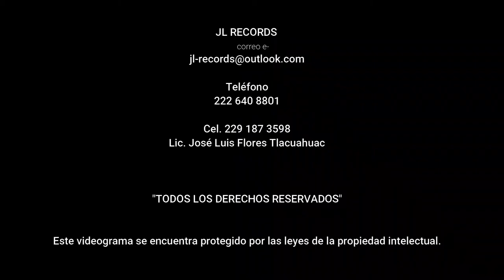PASITO JL***LOS JL ALL STAR ****VIDEO OFICIAL